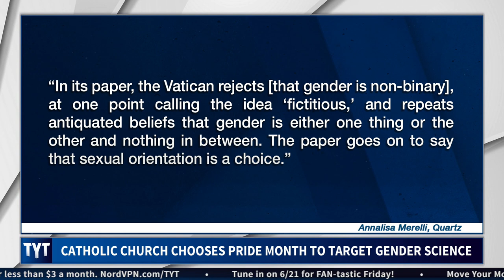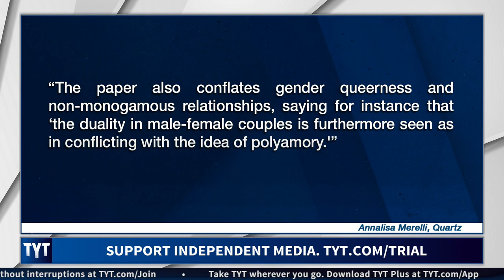Catholic Church Triggered By Pride Month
The Vatican just issued a declaration rejecting the concept of gender identity. Cenk Uygur, Ana Kasparian, and Matt McGorry hosts of The Young Turks, break it down. MORE TYT

“It’s Pride Month, and all over the world—sometimes defying government oppression—the LGBTQ community and their allies are celebrating, discussing, and fighting for awareness and acceptance.

So the Vatican thought this would be a good time to publish its first-ever paper (pdf) on the subject of gender science. The paper is titled, “Male and female he created them” and it further brings into question the reputation of Pope Francis as a reformer.

In recent years, scientists have come to agree that anatomy does not determine gender. Further, scientists agree now that gender should not be defined only in binary terms. Gender instead stretches along a vast continuum. In its paper, the Vatican rejects this notion, at one point calling the idea “fictitious,” and repeats antiquated beliefs that gender is either one thing or the other and nothing in between. The paper goes on to say that sexual orientation is a choice.

The paper outlines an education-centered strategy to oppose gender theories originating from what the Church critically labels “a strong emphasis on the freedom of the individual.” Catholics, the paper says, have a responsibility to promote teachings that reaffirm the value of traditional gender roles, and the identification of gender with sex assigned at birth. It is not so much the individual’s choice to live outside traditional gender roles that should be challenged, the paper says, but rather the deliberate effort to make such choices acceptable and justified by the broader society.”

Hosts: Cenk Uygur, Ana Kasparian, Matt McGorry

Cast: Cenk Uygur, Ana Kasparian, Matt McGorry